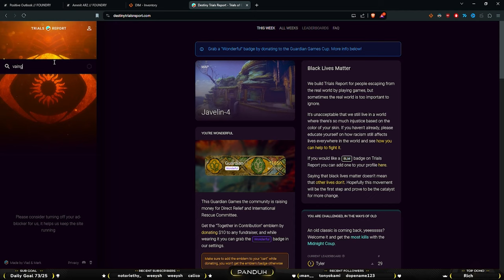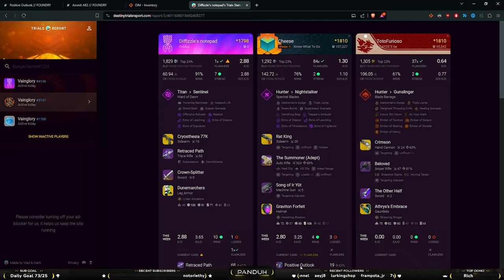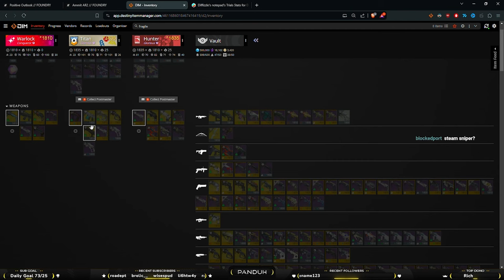Solar Warlock Destruction in Trials of Osiris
I hope you guys have an amazing day and come back soon!!

Code "Panduh" for a Discount